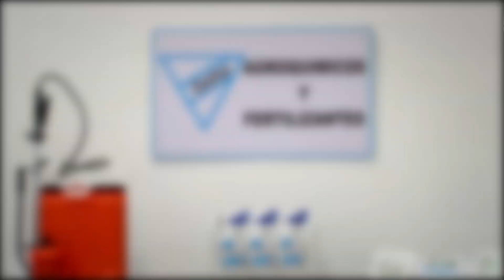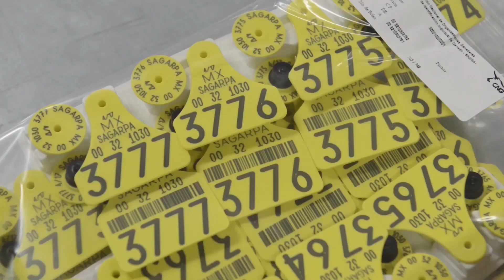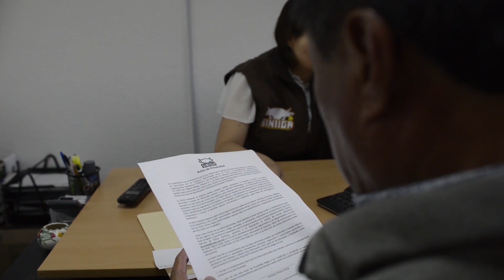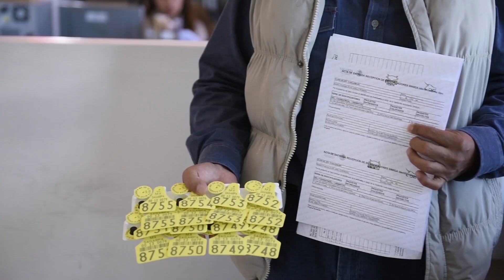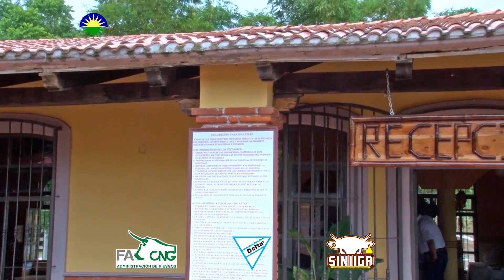Bambú E2 Cap 420